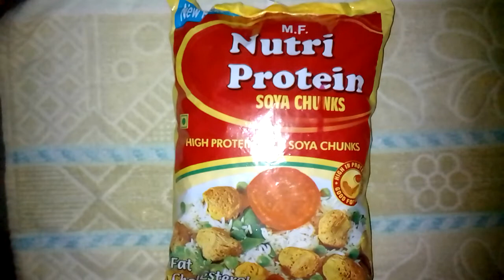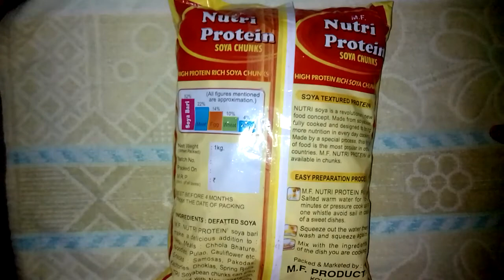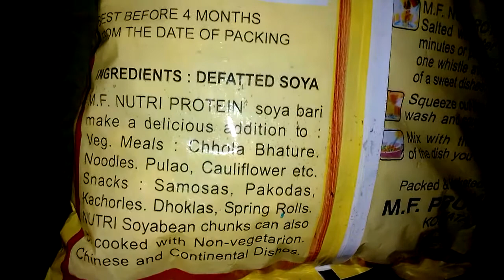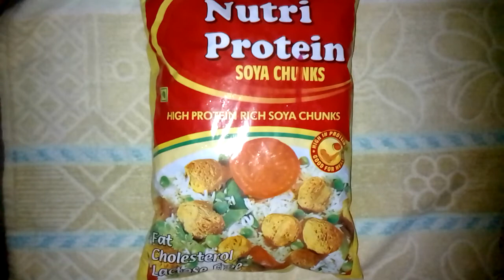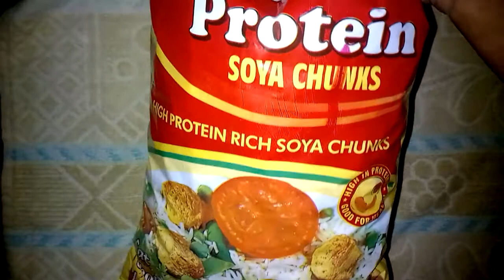Nutri Protein Soya Chunks Honest Review